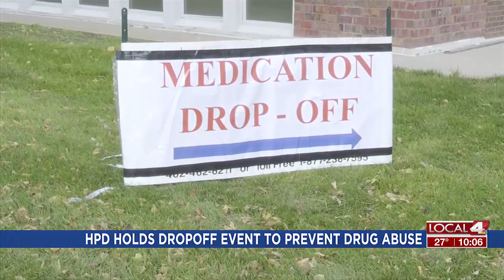Hastings Police takes part in Drug Take Back Day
Local4 News at Ten Saturday